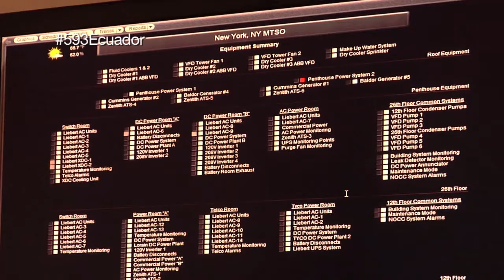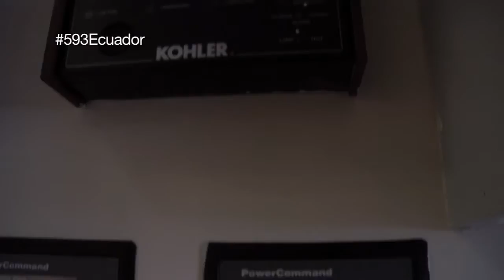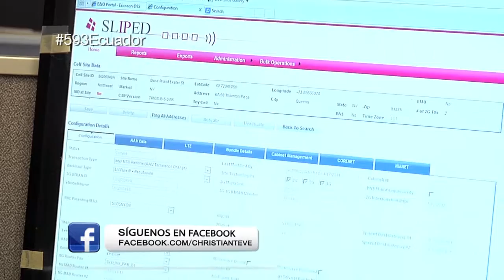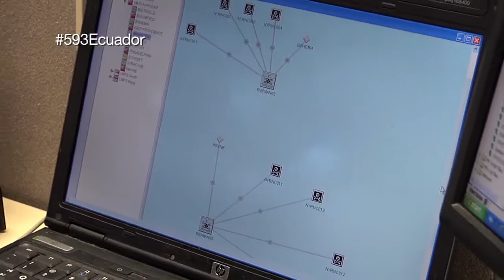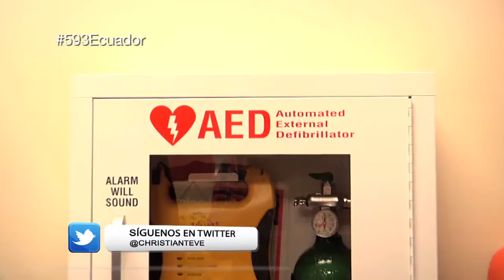Ecuatorianos Ingenieros de T-Mobile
Hablaremos con dos Ingenieros Ecuatorianos que trabajan con una de las Empresas de telefonía móvil mas grande de los Estados Unidos, nos contaran sobre su llegada a este país y el como su vida tomo un rumbo tan interesante.